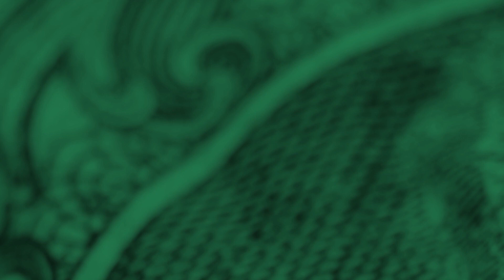WTM Unemployment Claims